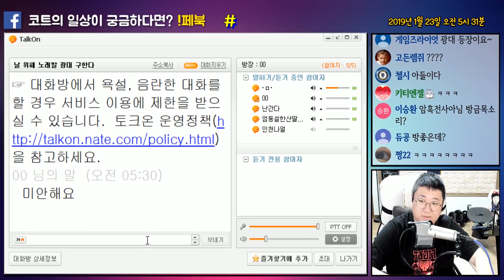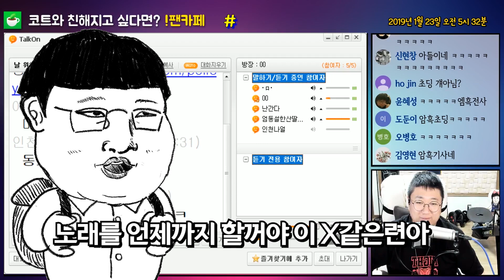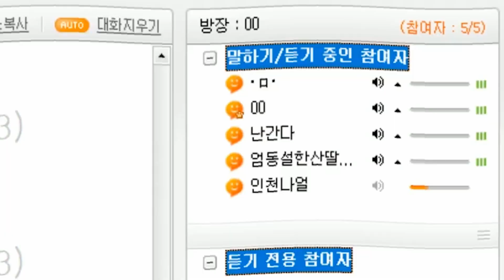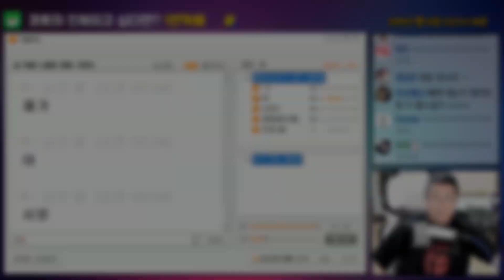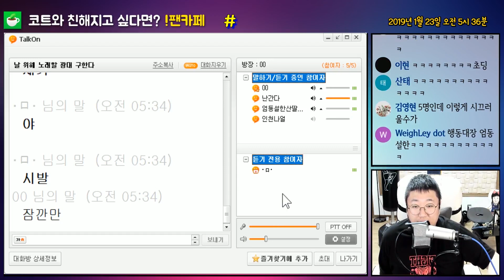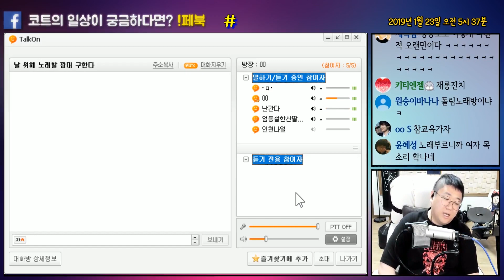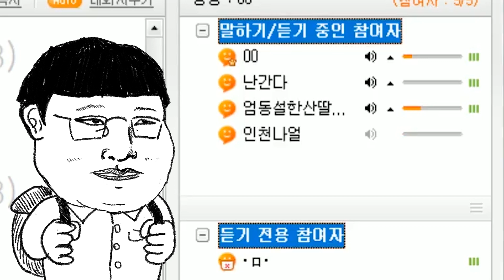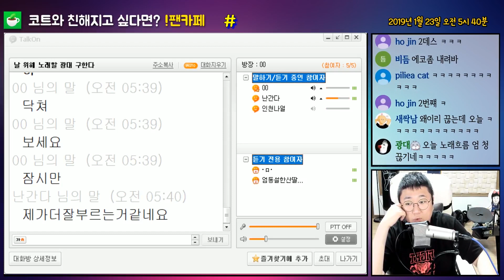[충격/공포/기괴/소름] 🔥'그'초딩&코트 vs 역대급 싸가지녀🔥 혼종 그자체 ㅋㅋㅋ (노래하는코트)